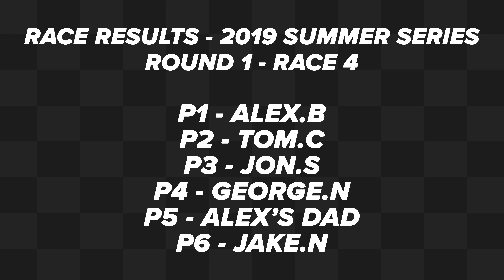Go Kart Championship 2019 - Summer Series Round 1 Brooklands Race Circuit